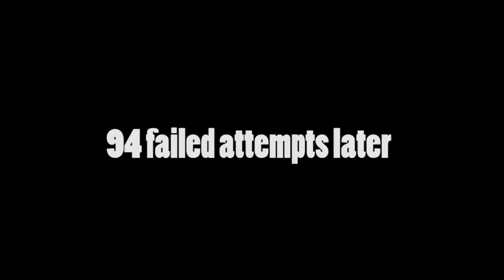CHALLENGE ACCEPTED! #29 [RENAME MASSACRE!]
In todays episode of Challenge Accepted, we attempt to rename our weapon in Survival Games. LETS DO THIS!

Parker_Games
Minecraft
Mineplex Official